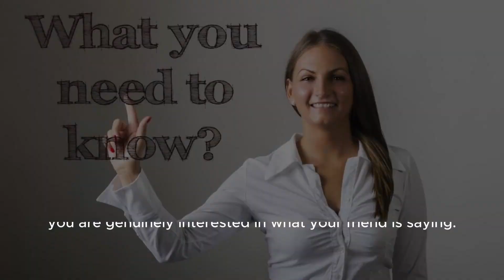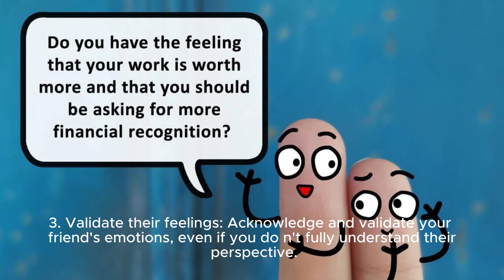Amazing Habit that can Develop when you are with your Friends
The video is about habit development